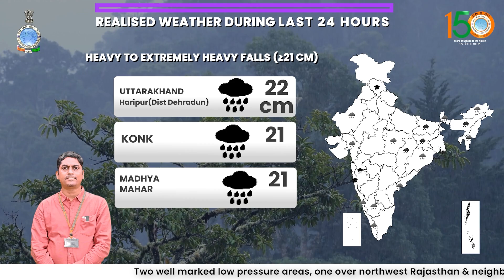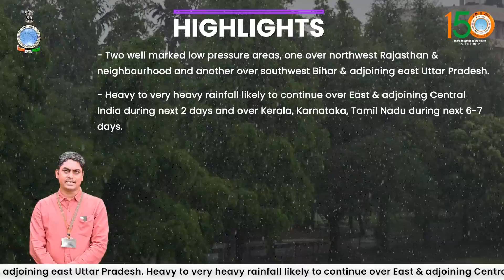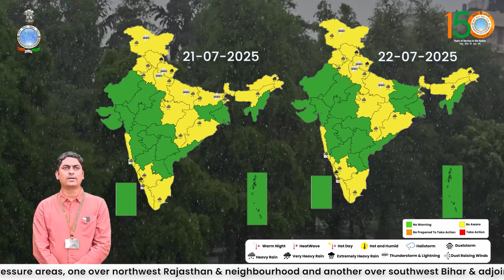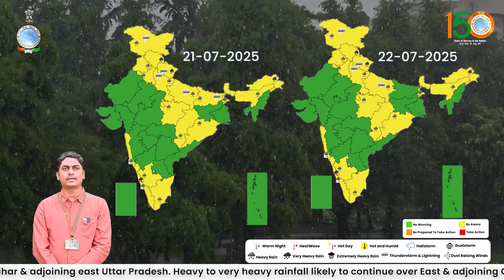Heavy to very heavy rainfall likely over East, Central & some parts of South India for next few days